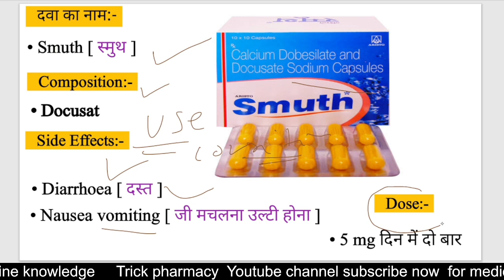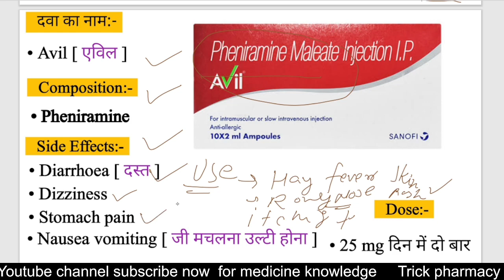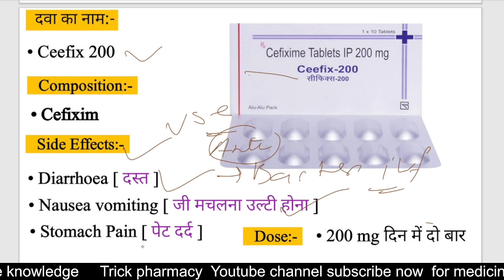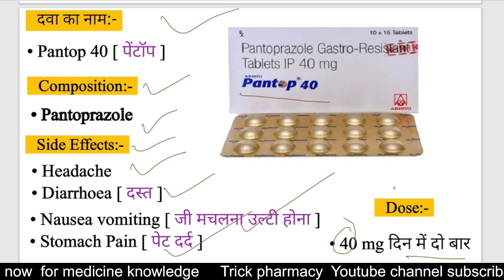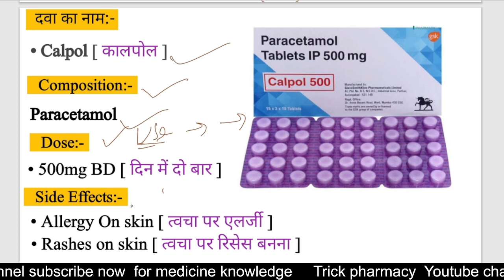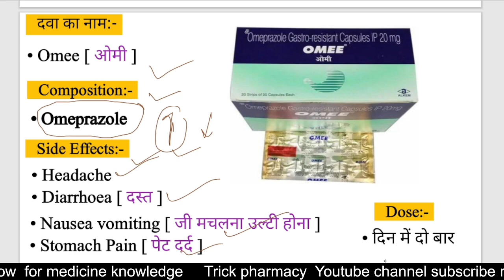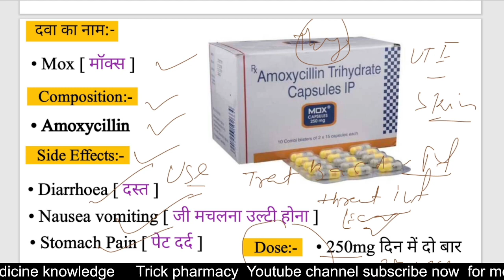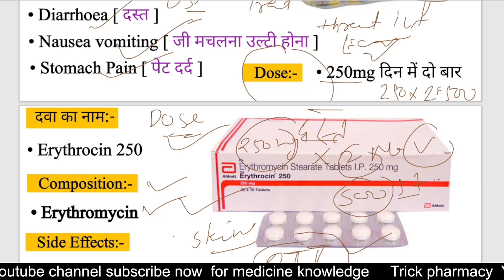Pregnancy safe medicins | All medicines and their uses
Medicine used in pregnancy| All medicines and their uses

Registed pharmacist
Vishal prajapati

medicine suffix prefix
Treatment of allergy
Injection reaction
Medicine reaction treatment
Medicine reaction
Body reaction treatment
Allergy treatment
Medicine for allergy
Allergy medicin
Antibiotic injection
Antibiotic tablet
Top 5 antibiotic
Antibiotic tablet
Antibiotic injection
Antibiotic tablet list
Best antibiotic
Emergency medicine
Emergency injection
Emergency drugs
Antibiotic injection
Antiviral medicine
Antivirus injection
Allergy medicine
Medicine
Pharmacy student
Pharmacy knowledge
Pharmacology
Pharmacology student
B Pharmacy
B Pharmacy student
D pharmacy
D Pharmacy student
Medical knowledge
Medical student
Hospital knowledge
Hospital related knowledge
BHMS student
BHMS knowledge
BAMS student
BMS knowledge
Nursing knowledge
Nursing staff
Nursing student
BSc nursing
GNM student